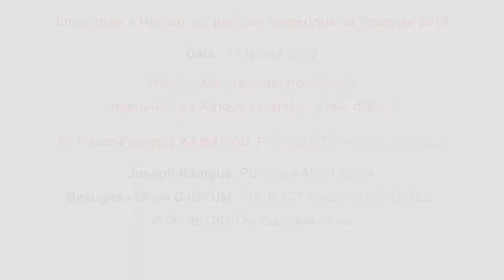Dr Pierre-François KAMANOU : « Mobinawa prête pour une offre innovante pour les entreprises »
[Digital Business Africa] – Intervenant lors de la première édition de la conférence Innovation 4 Human qui s’est tenu du 18 au 22 février 2019 au Palais des Congrès de Yaoundé dans le pavillon numérique de Promote 2019, le salon international de l’investissement, Dr Ing. Pierre François Kamanou, PDG de GTS Cameroun SA et promoteur de l’application Mobinawa, a présenté les avantages de son application.
C’était le 19 février 2019 autour de la conférence ayant pour thème : « All Mobile : comment les offres mobiles innovantes bouleversent les habitudes. Ce que proposent les opérateurs licenciés au Cameroun » organisé par   votre plateforme web d’informations stratégiques sur les TIC, les Télécoms et le Numérique, Digital Business Africa, en collaboration avec la Fondation Inter-Progress. Au cours de son intervention, au-delà de la présentation des offres innovantes de Mobinawa, Pierre-François Kamanou a présenté les attentes des opérateurs licenciés à l’endroit des pouvoirs publics pour qu’ils puissent travailler de manière efficience.
Etait également présent à ce panel modéré par Beaugas – Orain Djoyum, le Dg du cabinet ICT Media STrategies, Joseph Kamgue, le PDG de Kakotel SA, promoteur de l’application Perfect Talk. Digital Business Africa vous présente dans cette vidéo les grandes séquences de l’intervention du Dr Ing. Pierre François Kamanou.